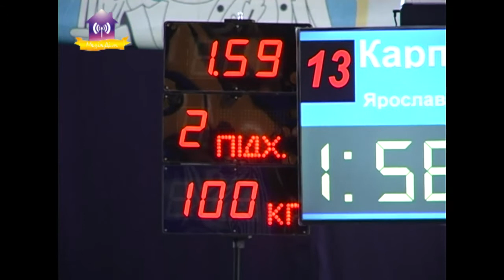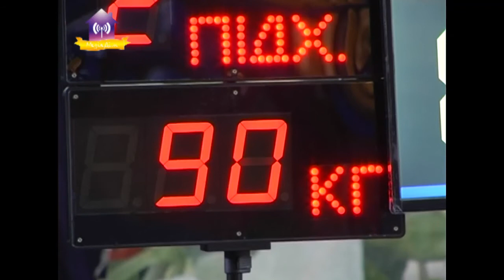Чемпионат Украины по тяжелой атлетике Славутич 15.04.2018 Анонс